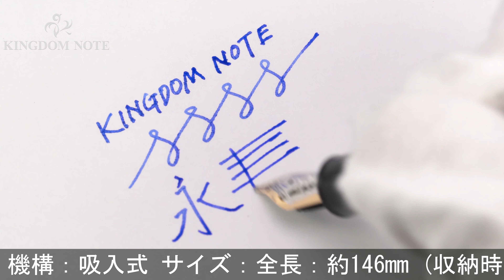MONTBLANC モンブラン 万年筆 マイスターシュテュック ソリテール #146 ドゥエ ブラック&ホワイト ル･グラン M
外観細かいスレ･キズ等見られますが、概ね程度良好なコンディションです。生産終了品。

本体材質：樹脂、ステンレス
ペン先材質：18金
字幅：M(中字)
機構：吸入式
全長：約158mm (筆記時)
胴軸径：約14mm
キャップ径：約16mm (クリップ除く)
最大径：約19mm (クリップ含む)
重さ：約38g
付属品：なし